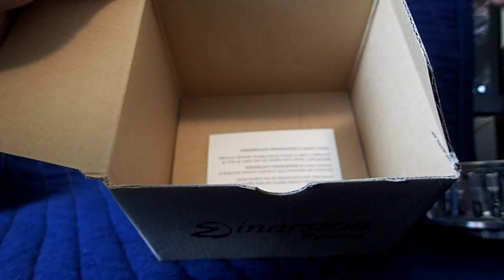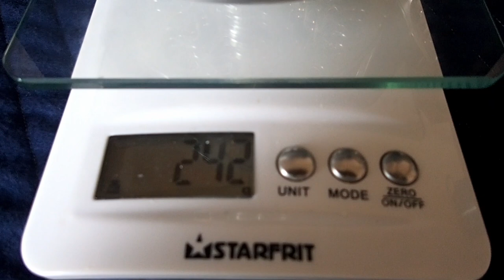Einarsson Plus Series Reel Unboxing & Review - Part 2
Part 2
Einarsson Fly Fishing Reel Unboxing & Review
Plus Series
5 Plus
9 Plus